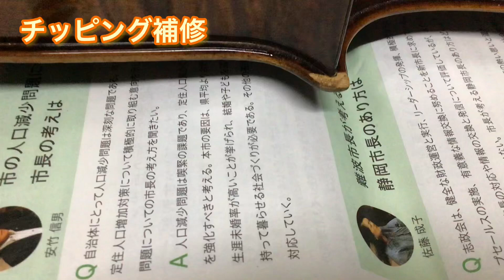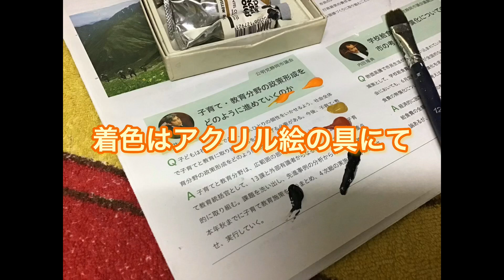チェロのチッピング補修